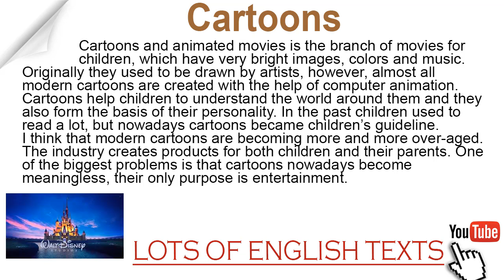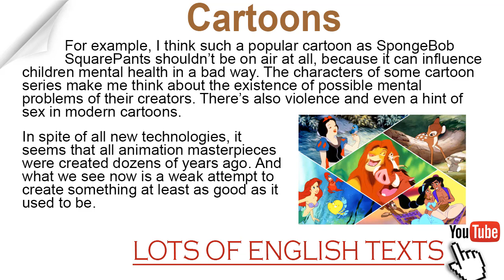Cartoons | Lots of English Texts with Audio